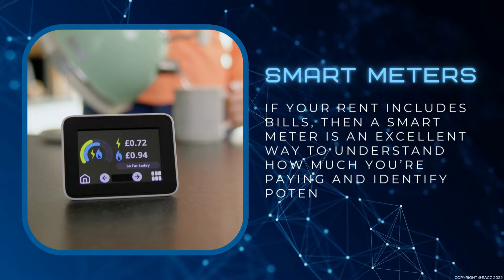How to Be a Tech-Savvy Landlord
It’s fair to say that tenants’ needs have changed in recent years. With more people working from home than ever, has your rental property got the tech to appeal to top tenants?

In the current digital age, there are countless smart apps and devices that can help your property stand out in a crowded market.

In this quick read, we look at some easy ways to become a tech-savvy landlord, attract the best tenants and save money.